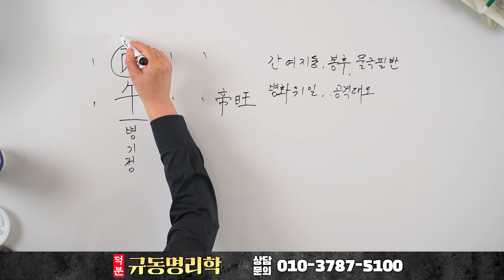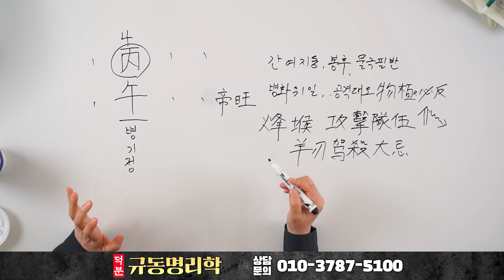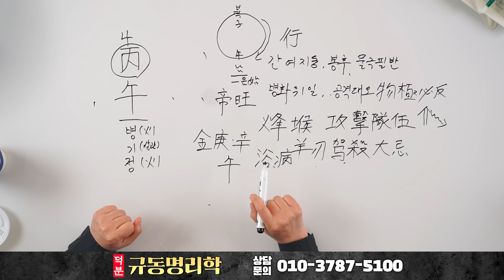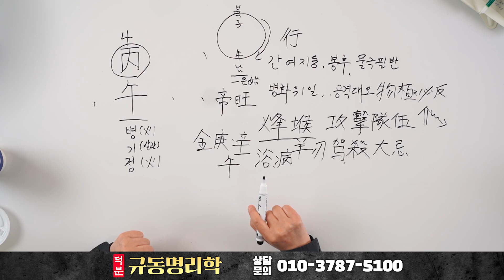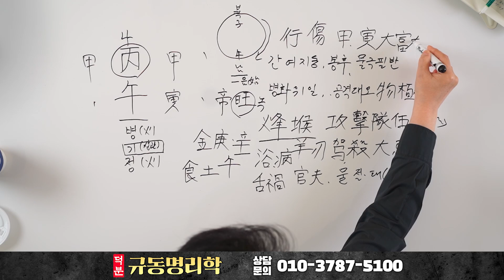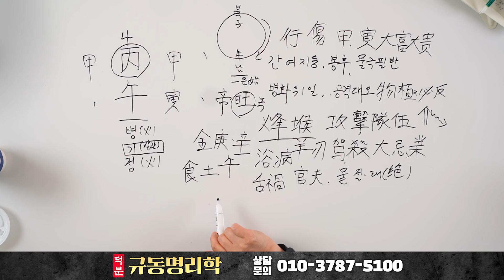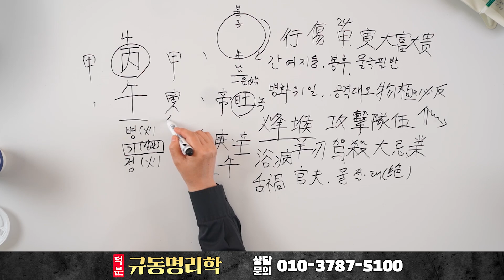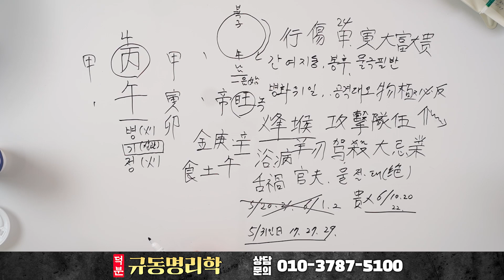'이것'만 알아도 내 팔자 완전 정복 가능?! 평생 대박날 수 있는 비법 대공개｜병오(丙午)일주의 숨겨진 비밀 명운 運命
★규동명리학

갑술명리학의 수학자로, 본 영상은 이에 기초 하였으며,
사주학을 쉽고 편리하게 감상하기 위함입니다.

규동 작명연구소 대표
사주 명리학 강의
이사,사업,택일,궁합 감명
양택 풍수지리

★학력
서울대학교 음악대학 졸업
중앙대학교 예술대학원 석사
한국외국어대학교 중국어과정 수료

규동명리학은 덕분TV 소속 선생님이십니다

※규동명리학 지난 영상

템플릿 : 론박자막연구소, 손사부TV, 편파디쟌